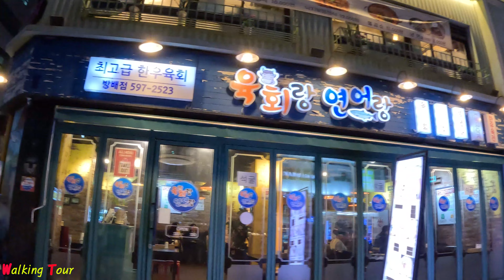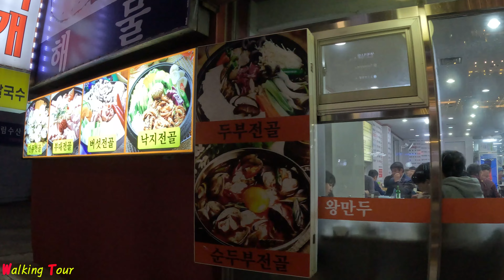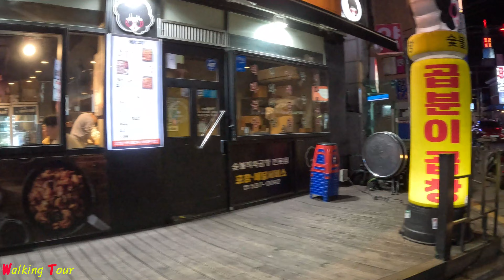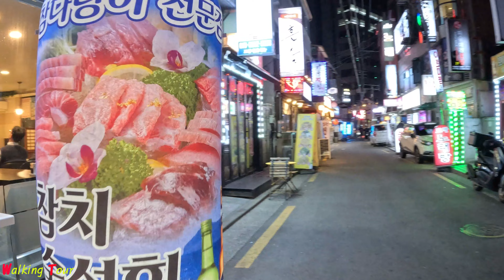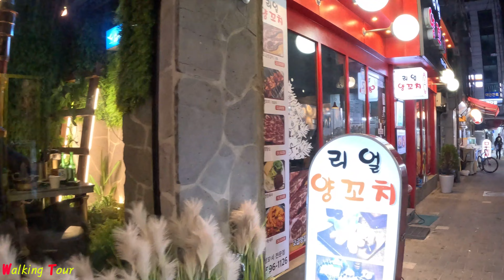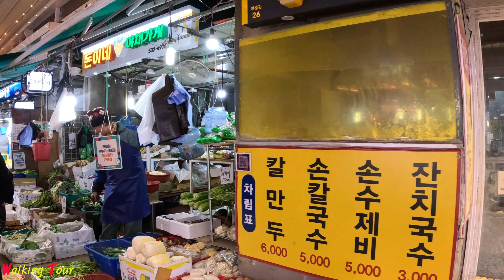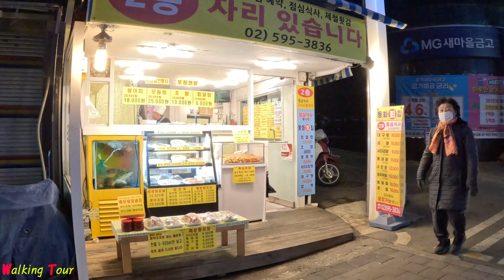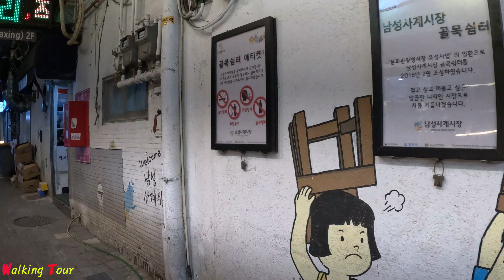A food alley, always crowded as the center of connection between Gyeonggi-do and Seoul gangnam.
Sadang Station and Isu Station, located near the transportation hub connecting Gangnam in Seoul and southern Gyeonggi Province, have become a popular food alley for people to stop by on their way home from work in the evening and have a drink.
With elements that can be enjoyed from the younger generation to the middle-aged, we walk through this crowded place.

.Walking Tour is a program to convey the current state of Korea vividly. I try to express not only the splendid appearance of the city but also the dark alleys of the Slum. (City-street)
At the same time, we will reflect the inner side of Korean culture and tradition as much as possible and share the honest side of Korean life (City-Inside)
Update will be uploaded every day at 5:00 p.m. Korea time.
( 9:00 a.m. Paris Time )